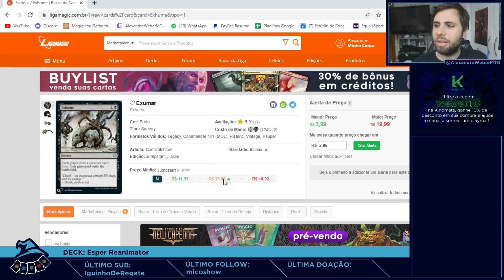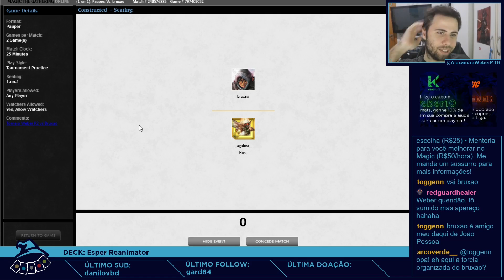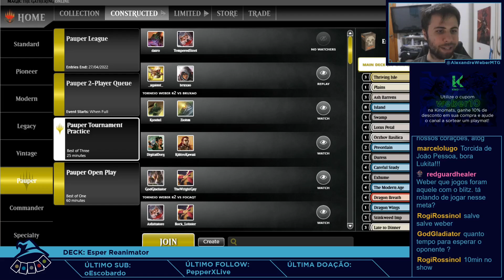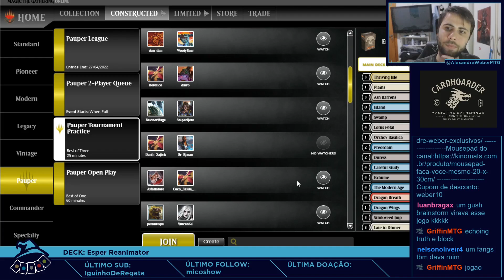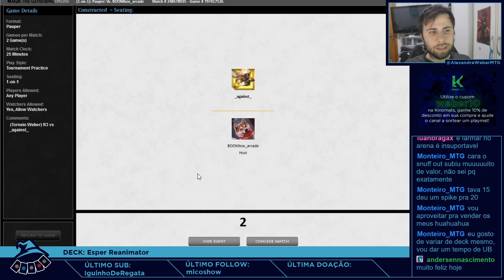(TORNEIO PAUPER) Esper Reanimator!